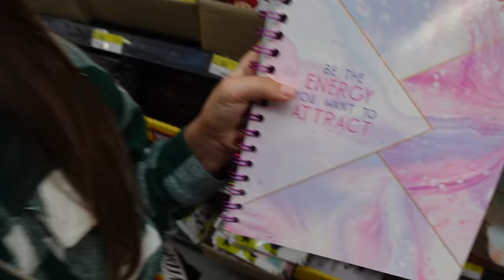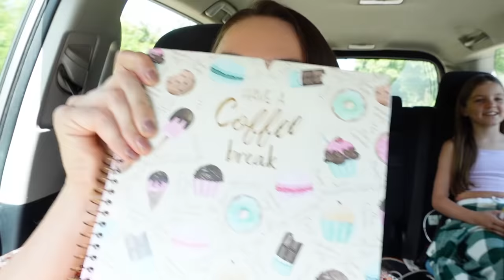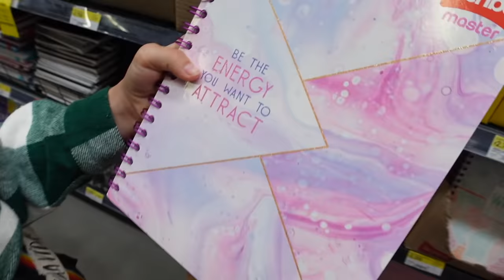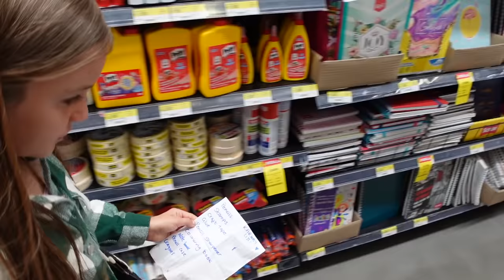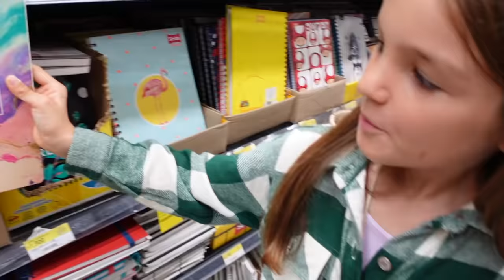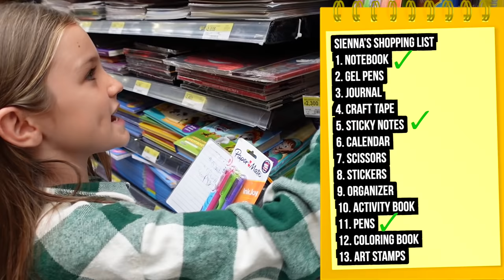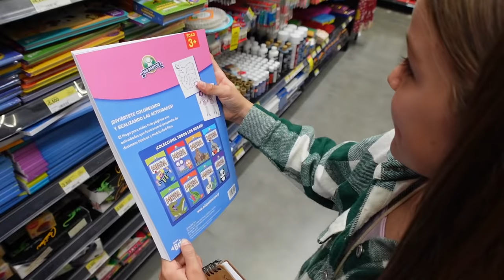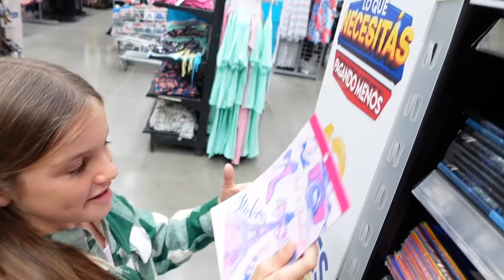BACK TO SCHOOL SHOPPING *homeschool* | Family Fizz